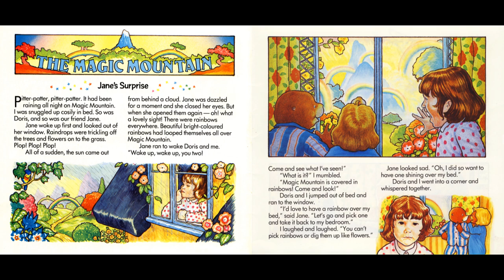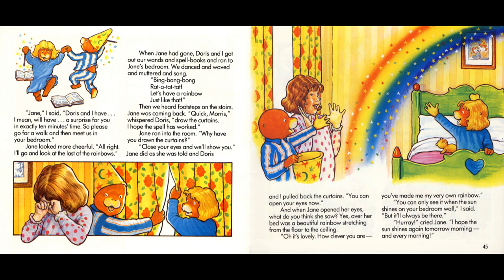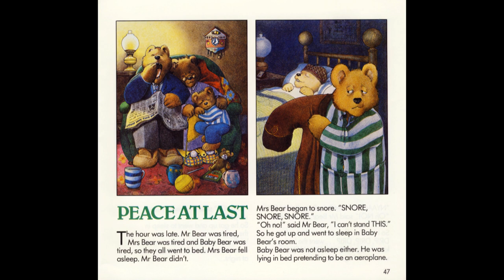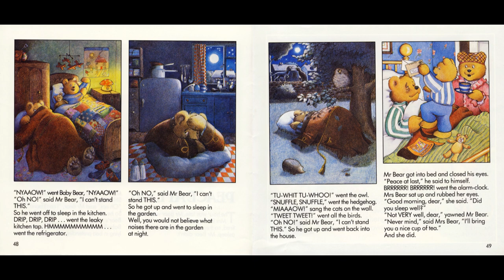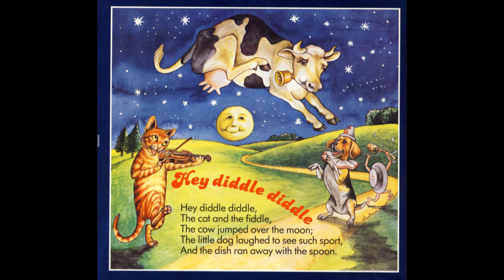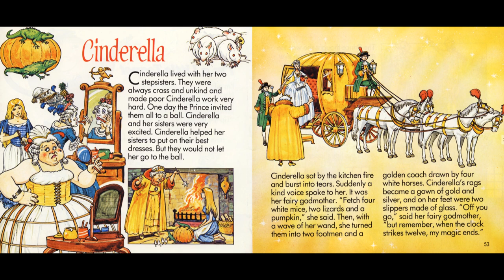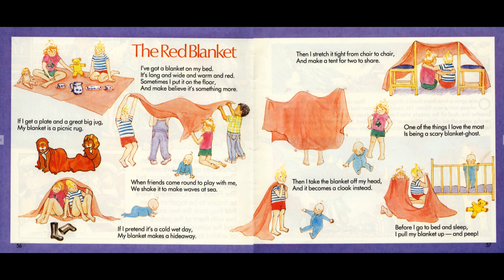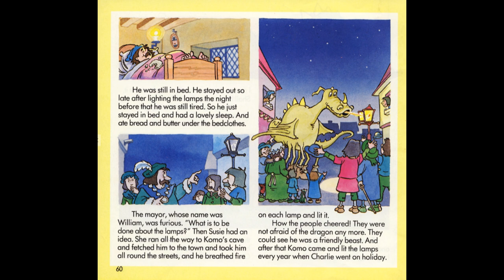Little Story Teller - Tape 3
Lazy Mary - 00:24
Jane's Surprise - 02:25
Good Morning When It's Morning - 06:54
Peace At Last - 08:05
Hey Diddle Diddle - 11:23
I'm a Little Teapot - 13:33
Cinderella - 15:01
The Red Blanket - 21:27
The Useful Dragon - 22:45
The Bedtime Song - 25:43